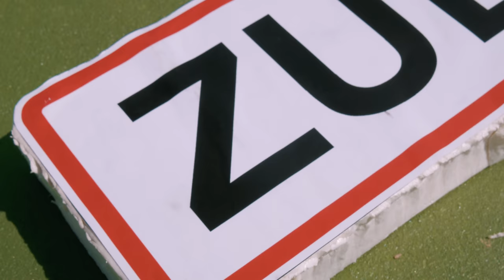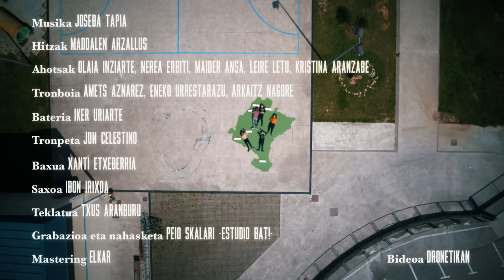Nafarroa Oinez 2023 (Etxarri-Aranatz) - Nafarroa osoan bai!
Hona hemen Nafarroa Oinez 23ko abesti ofiziala. Musika Joseba Tapiak egin du eta hitzak Maddalen Arzallusek jarri dizkio. Abestiarekin, Nafarroa osoan euskararen ofizialtasuna eskatzen da.